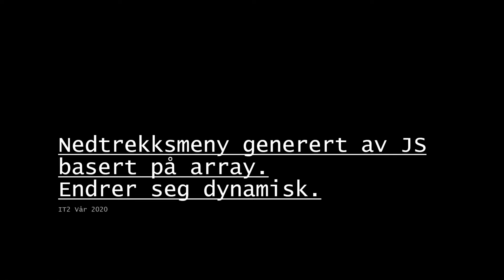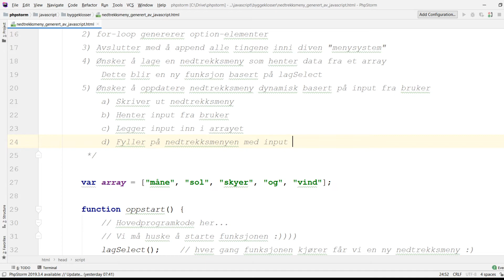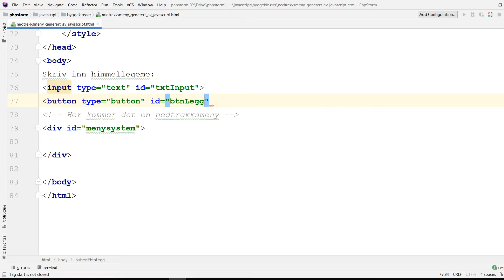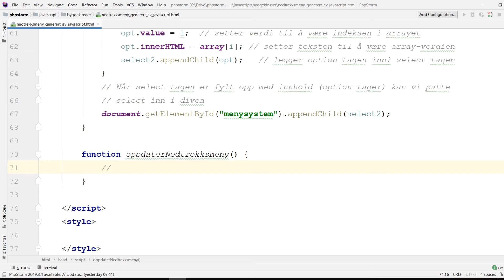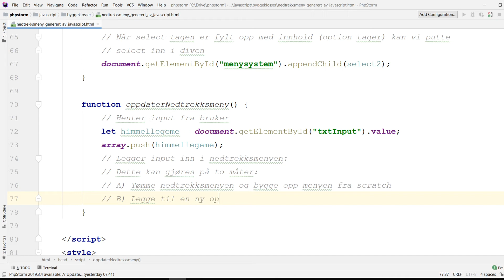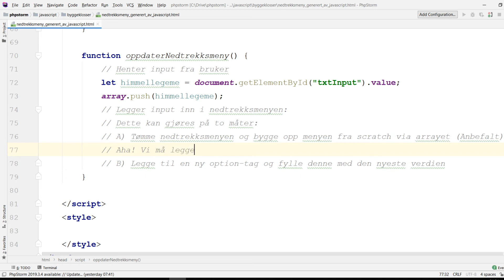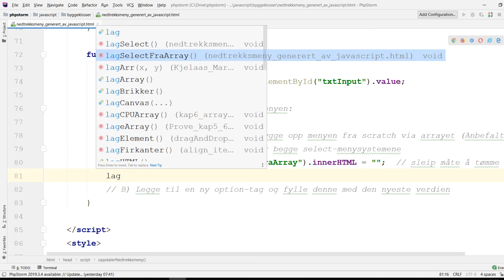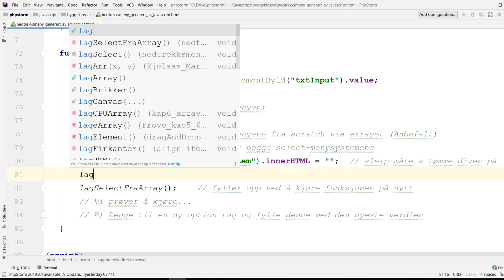IT2 Nedtrekksmeny generert med Javascript del 3 av 4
Oppdaterer nedtrekksmenyen med input fra bruker.
Sletter hele menysystemet før alt bygges opp på nytt hver gang det oppdateres.